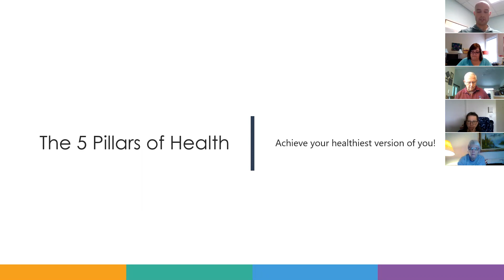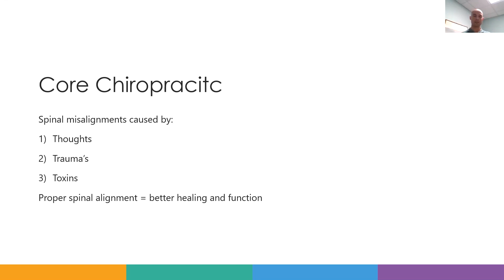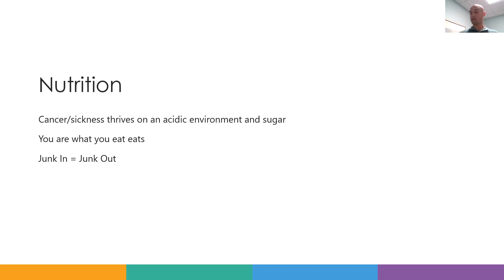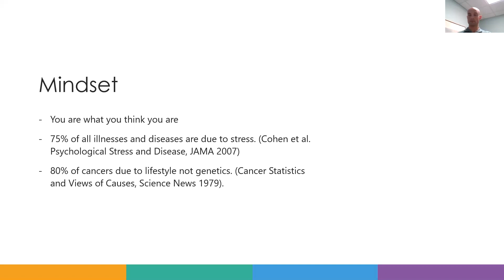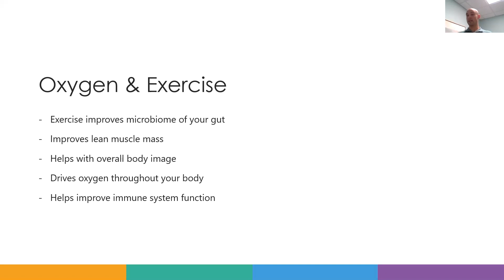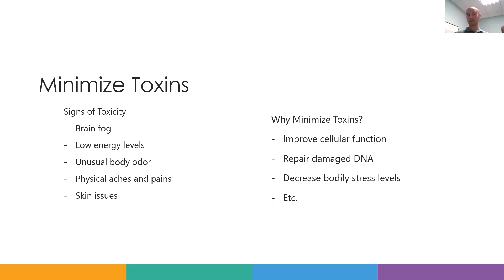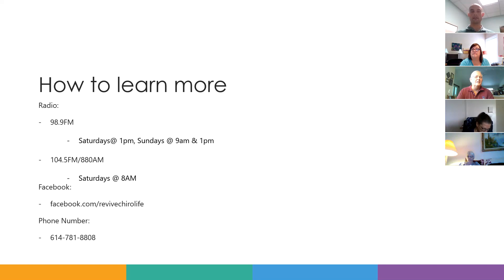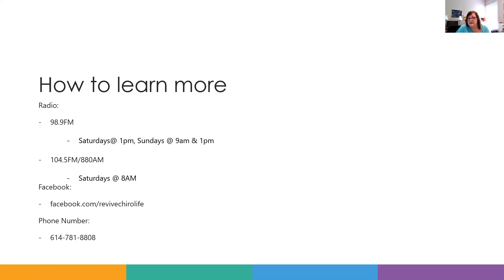The 5 Pillars of Health, June 2, 2021 Lunch and Learn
Dr. Stephen List, DC presents The 5 Pillars of Health which is a framework to unleash the full healing potential of one's body. The five pillars are Maximized Mindset, Optimized Nutrition, Minimizing Toxins, Maximized Exercise, and Core Chiropractic. These five pillars allows one to unlock their bodies ability to heal and function like never before.